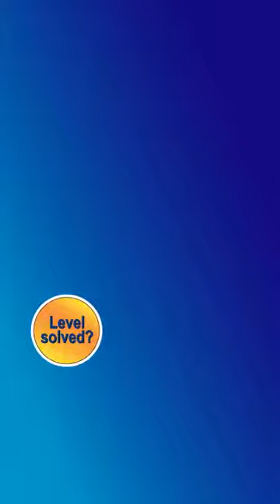Ball Sort Puzzle Level 4991 Walkthrough [47 Moves!]